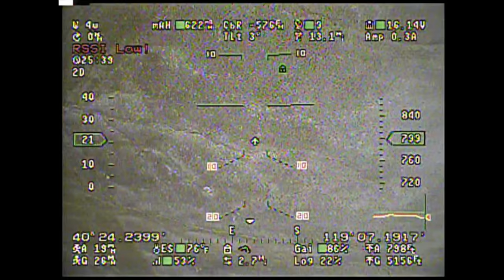Bird Attack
While flying my glider in the desert, it was attacked by a large bird. I was able to fly home from about 2.7 miles away and make a safe landing. Only damage was the talon marks on the wing and the pan servo.